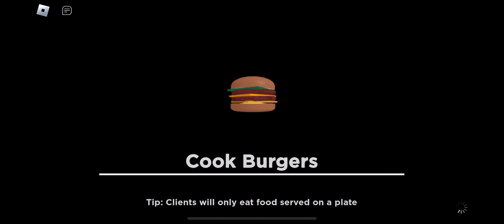FEND OFF RATS WHILE COOKING | COOK BURGER ROBLOX